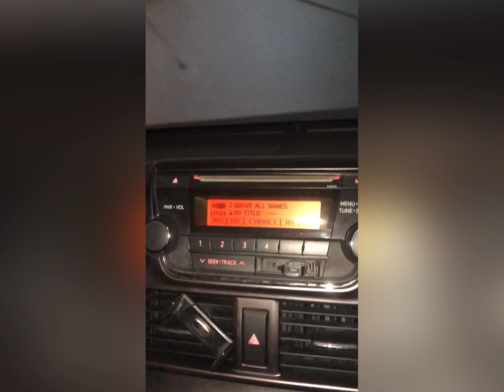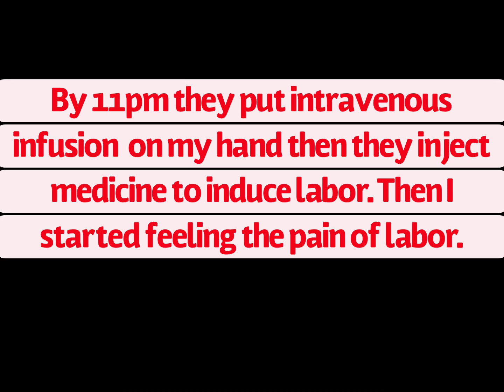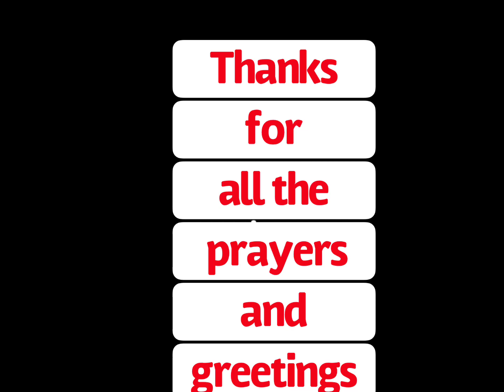Early Labor and Delivery | Painless Active Labor experience